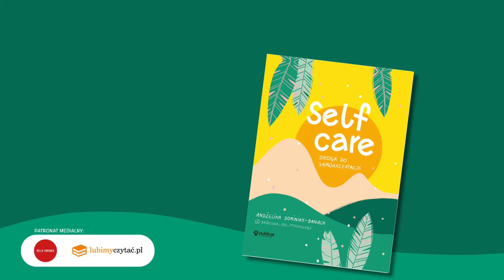Self-care. Droga do samoakceptacji | Andżelika Dominiak-Banach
Kiedy zaczynasz słuchać siebie, dbać o swoje emocje i odpowiadać na potrzeby – przestajesz walczyć z samą sobą i nadchodzi czas bezwarunkowej akceptacji.

To książka dla kobiet, które chcą zatroszczyć się o siebie. Wspiera w poszukiwaniu wewnętrznej harmonii, budowaniu pewności siebie i stawianiu granic. Daje odwagę do przejęcia odpowiedzialności za własne życie.

Autorka proponuje praktyczne narzędzia z terapii poznawczo-behawioralnej, ćwiczenia z nurtu mindfulness oraz techniki medytacyjne, dzięki którym droga do samoakceptacji stanie się łatwiejsza.

ANDŻELIKA DOMINIAK-BANACH – psycholożka, psychoterapeutka, dyplomowana psychodietetyczka. Prowadzi popularne konto instagramowe @babeczka_od_psychologii, którego misją jest wspieranie kobiet w dążeniu do osiągnięcia dobrostanu oraz pokazywanie rzeczywistości bez filtra.